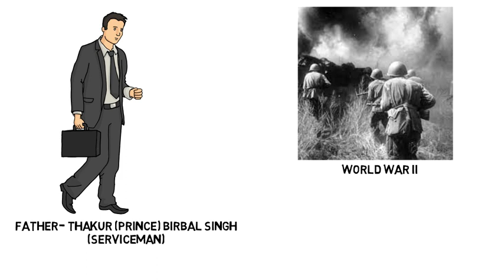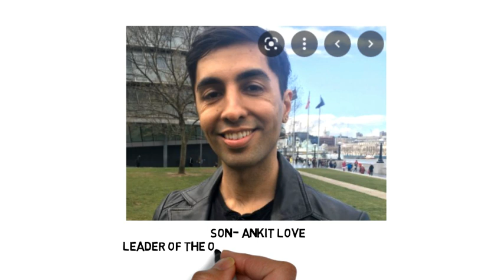Bhim Singh Biography | Lifestyle,Life Story,Wiki,Interview,Family,Property,Politician,Wife,Son,Age